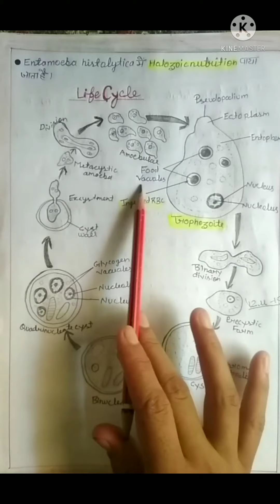entamoeba histolytica life in Hindi